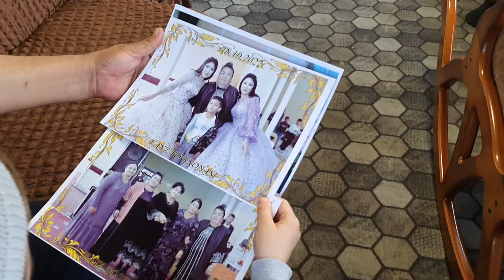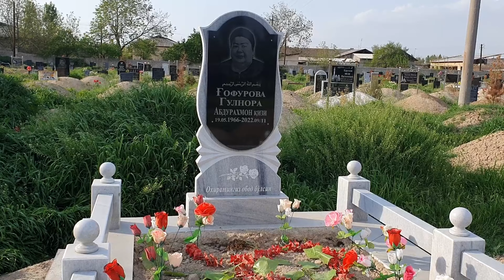Behruz Nuriddinov - Buvimsiz bu dunyo xuvillab qoldi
Video yoqan bo'lsa layk bosishni unutmang va Behruz Nuriddinov kanaliga obuna bo'ling va qo'ng'iroqchani bosishni unutmang!!!